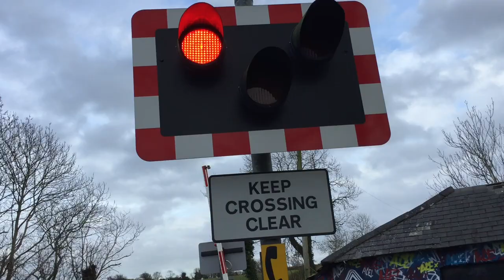NI Railways Class 4000 DMU 4004 Ballymartin Level Crossing 16/02/19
One of my older videos. 4004 is seen passing Ballymartin Level Crossing at maximum line speed. Enjoy.